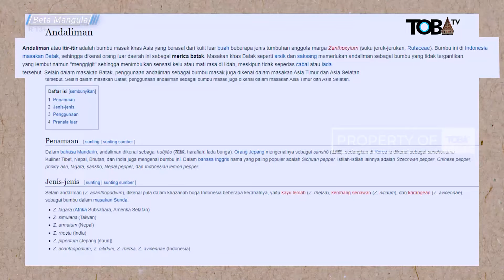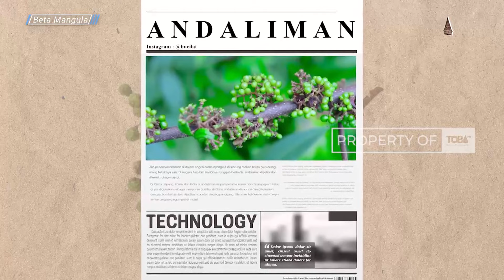PETANI ANDALIMAN (BUMBU KHAS BATAK) | BETA MANGULA Part 1/3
Frekuensi : 4020
Polaritas : V
Symbolrate : 32727